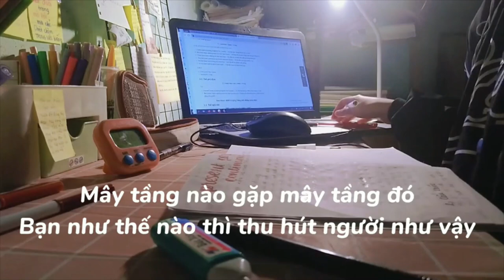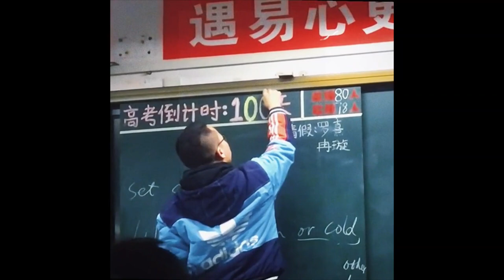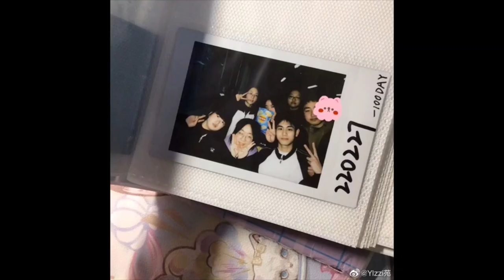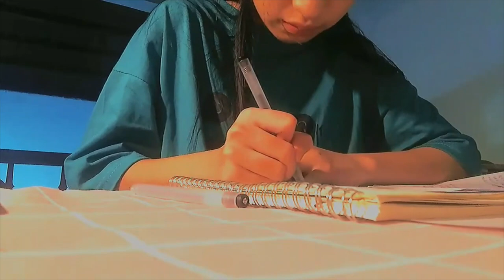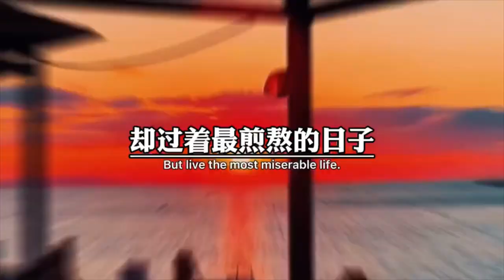[Study Account]#38 |THPTQG 2022 | Động lực học tập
Bất luận bạn là ai, hoàn cảnh thế nào, hãy cứ kiên trì – bạn nhất định sẽ thấy mình kiên cường bất khuất.💪